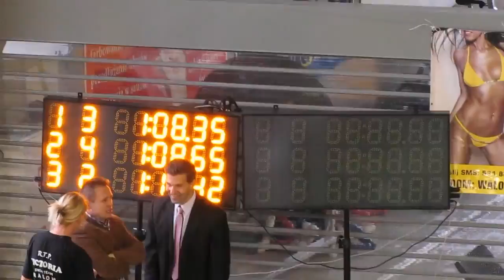Misiarz Adrian 100 klasyczny Ogólnopolskie Mistrzostwa Radomia 09.11.2013